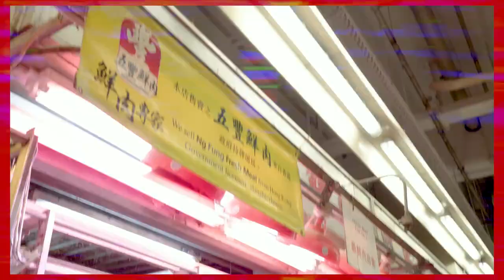[ Viu TV 梁業 x 港版登美丘高校 ] - 渡邊肥子 Naomi Fatanabe X BLS 香港韓風舞蹈中心 搞笑短片 MV Vol. 1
2018 BLS 搞笑短片 vol. 1 [ 舞蹈家的夢] 誓必轟動舞壇

陳慧嫻 Priscilla Chan x 荻野目洋子Yoko Oginome = 渡邊肥子 Naomi Fatanabe

日本歌曲 - 荻野目洋子 Yoko Oginome 既 Dancing Hero （Eat You Up)
香港歌曲 - 陳慧嫻 Priscilla Chan 既 跳舞街
短片導演 - Faith Ma

場地鳴謝 - Hong Kong Cafe (Manu)
                 - 電器道街市梁樂記鮮肉（林生）

BLS 香港韓風舞蹈中心 - 是香港本地最受小朋友觀迎既舞蹈學校 ，獨一無二既 「K-Pop 爵士舞 」班更是由擁有二十多年教學經驗既 Bo Sir 所創立和編制 。我地既舞蹈總監 - Bo Sir 與其精英小學員Charlotte Mow 更破天荒被 韓國SBS電視台 StarKing 邀請任表演嘉賓 。

BLS